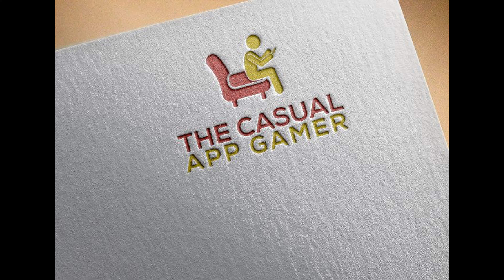Boom Pilot Replay - The Casual App Gamer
Thanks for checking out our replay of Boom Pilot!